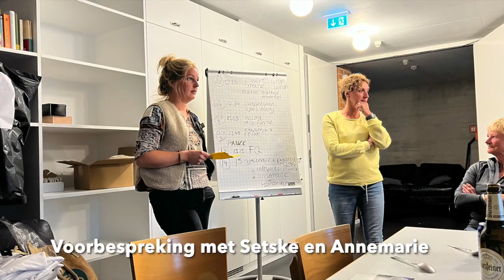De Fryske Quadrille in Duitsland: vlog 2